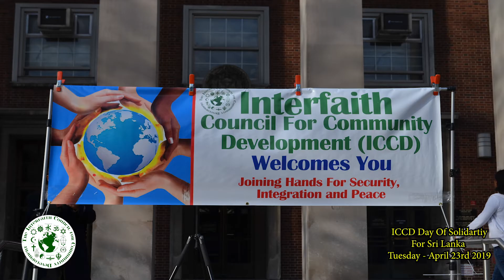Vigil For Terrorist Attack In Sri Lanka Tuesday - April 23rd 2019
Interfaith Vigil as faith and community leaders also elected officials gather together in response to the terror attack in Sri Lankas's St. Anthony's Shrine, St. Sebastian's Church, Zion Church and Hotels that claimed many lives.

Tuesday April 23rd 2019 On The Steps Of Queens Borough Hall